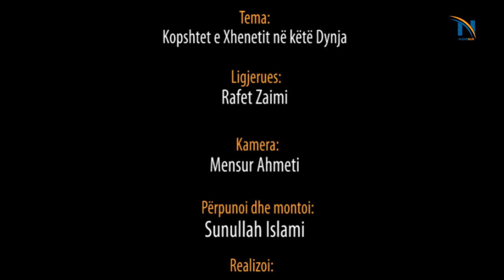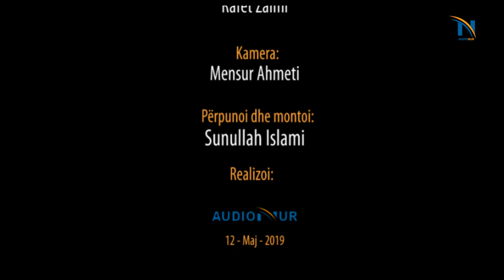Kopshtet e Xhenetit në Dynja - Hoxhë Rafet Zaimi